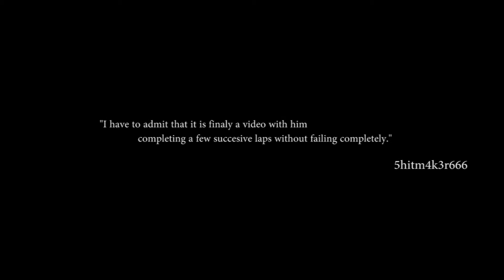THANKS GUYS !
Thanks for getting me to 2000 Subs and all the kind words over the last year, Its most appreciated !